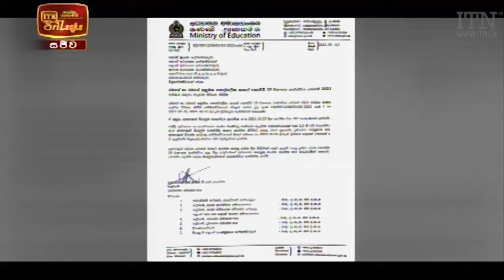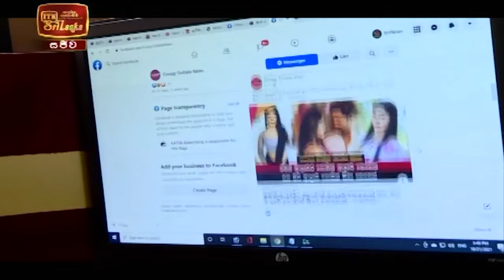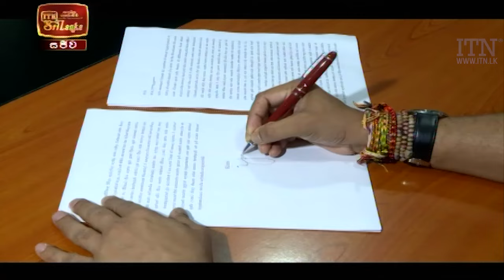ITN News 2021-10-22 | 10.00 PM